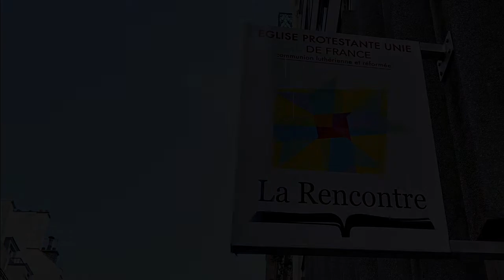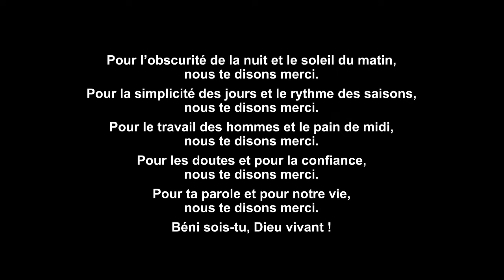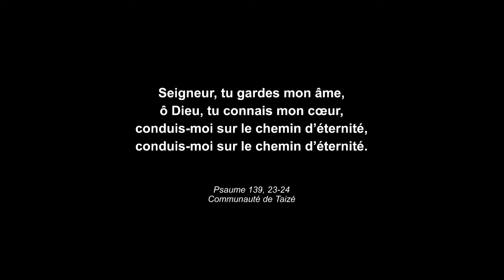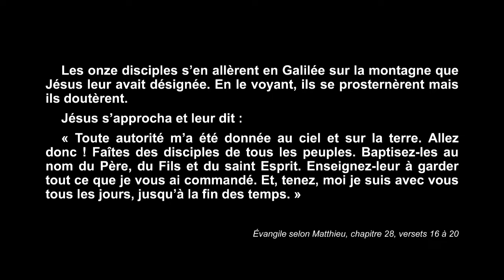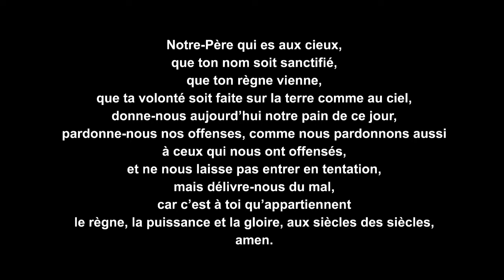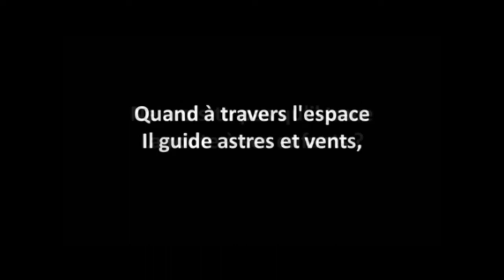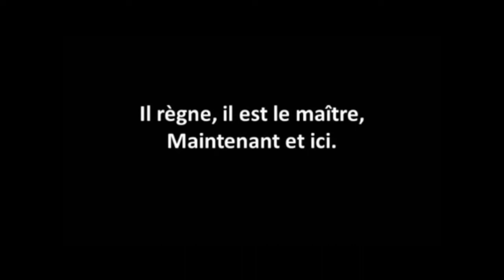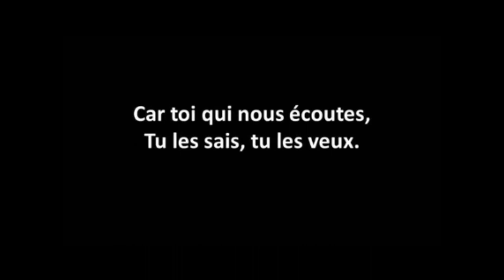Culte de La Rencontre #10 24 mai 2020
Comment bénéficier des super-pouvoirs de Jésus.